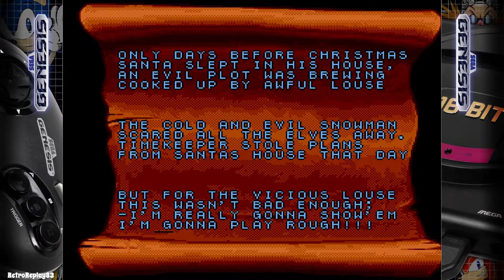Daze Before Christmas - Complete Game - Genesis Retro Replay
I played this on the SNES before but liked this Genesis version better. I think its a great game and not to difficult to get through. It's the kind of game I like that you don't struggle in places for very long and you can get through the game without to much effort to beat impossible bosses.. Fun Christmas game to play and there isn't to many of them out there..

More on the game:

Daze Before Christmas is a platform video game developed by Norwegian company Funcom for the Mega Drive and published by Sunsoft in 1994 exclusively in Australia. It was ported to the Super Nintendo Entertainment System and released in Europe and Australia. A North American release was also planned but got cancelled.

The player controls Santa Claus as he races to save Christmas from an evil mouse who has stolen the kids' presents, and cursed them with a spell. Santa faces foes such as giant rats, evil toys and living snowmen using his magic powers to turn them all into harmless Christmas presents. He can also collect a power-up that makes him shoot flames which melt ice. Santa's magic can also be used to open the Christmas presents scattered around the levels. These presents may contain enemies, power-ups, bells, elves, or bombs. Santa's energy level is represented by Santa hats, which represent how many hits he can take before losing a life. He can collect more hats to replenish lost energy.

One of the game's distinguishing features is Santa's ability to turn into his evil twin, "Anti-Claus". By drinking a cup of tea, Santa transforms into a blue-suited, devilish looking version of himself. As Anti-Claus, Santa is invincible, but unable to use his magic or open presents. His primary method of attack is swinging his sack of toys at enemies.

In a break between platform levels, at several points in the game, Santa flies in his sleigh and uses the presents he collects to drop them down chimneys in several locations around the world.

Developer - Funcom
Publisher - Sunsoft
Producer - Sam Patel
Henning Rokling
Designer - Jack Kristoffersen
Gaute Godager
Bjorn Rostoen
Tommy Sydsaeter
Programmer - Carl-Henrik Skårstedt (MD)
Olav Mørkrid (SNES)
Artist - Joachim Barrum
Tore Blystad
Ole-Petter Rosenlund
Composer - Kim M. Jensen
Geir Tjelta
Platform - Mega Drive, Super NES
Release - 1994
Genre - Platform